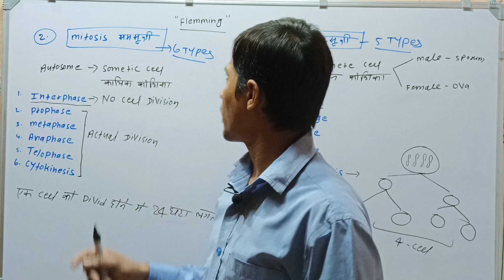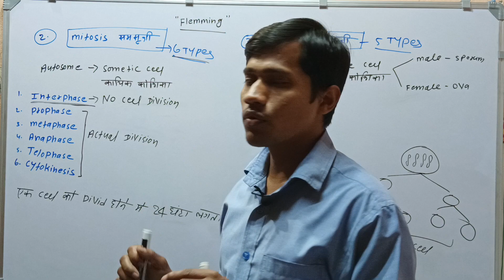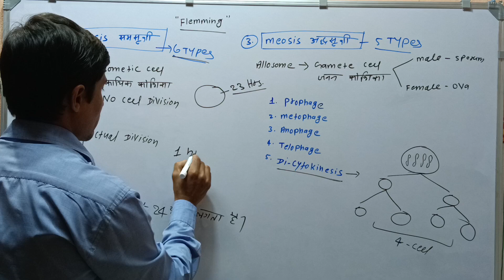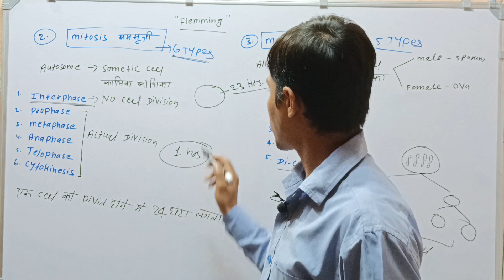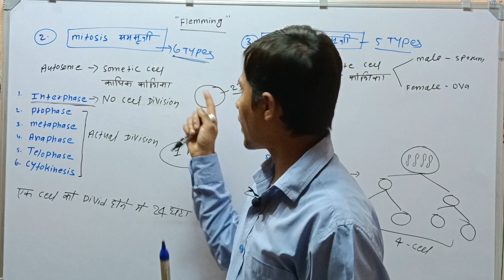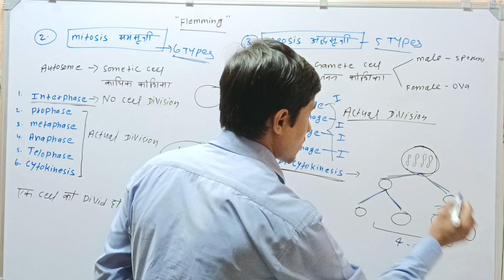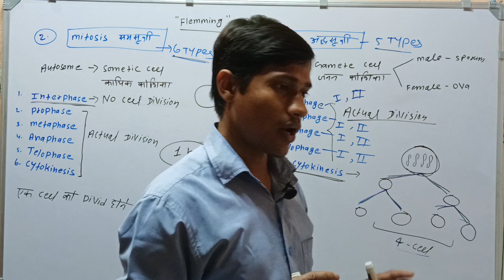Cytology||कोशिका विज्ञान👇👇Cell Division-कोशिका विभाजन part-2|| Class- 11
mitosis cell division kya ha ?
 division\
 phases of mitosis cell division
 mitosis division
medical biology 6.9m
cytology
 what is cytology ?
 what is cytology
 exfoliative cytology
botanyzoology
cytology
cytology mcq
 botany
cytology for upsc
 cervical cytology
father of cytology
 cytology in hindi
 cytology wifistudy
cytology in english
msc botany
botany mcq
 cytology for ssc cgl
 botany pcs
bsc botany
scscobotany
 howtopassbotany
cytology test
types of cytology
cytology classes
cytology biology class